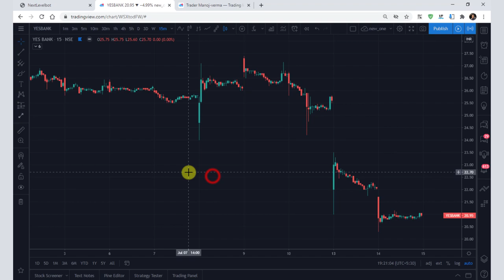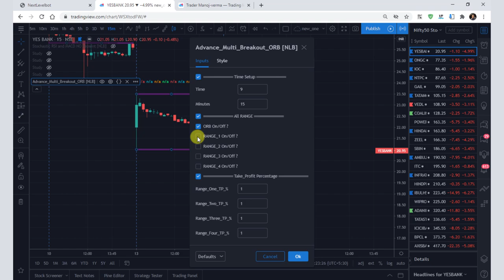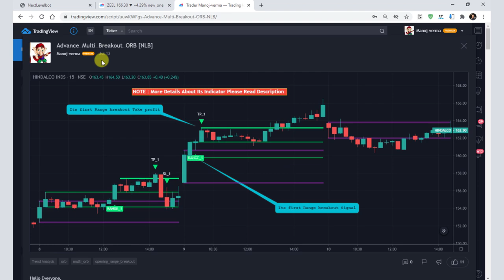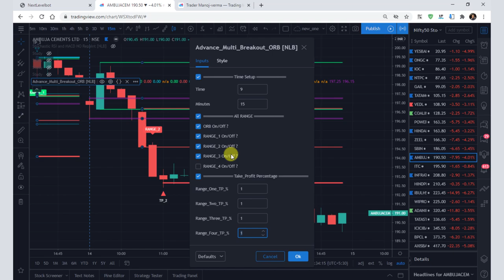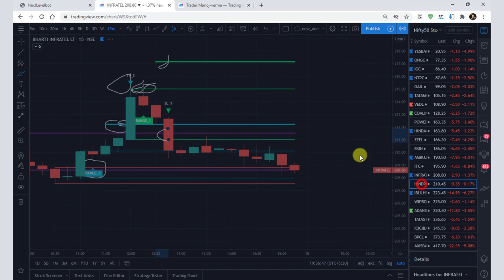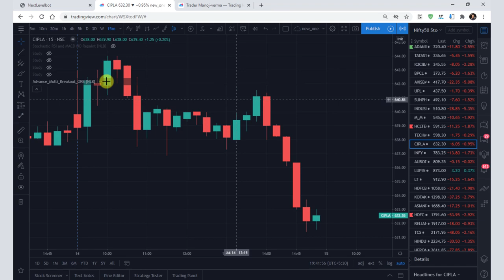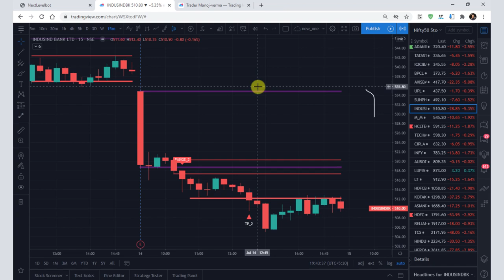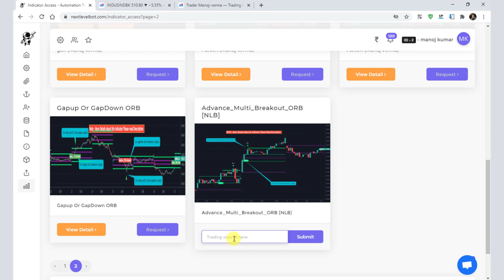Best Multi Range Breakout Tradingview indicator Algo Trading